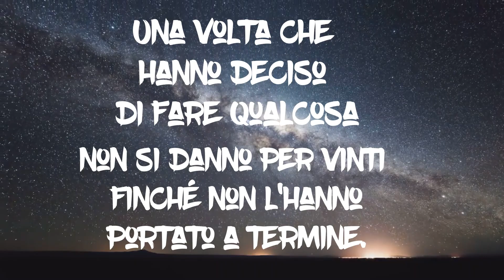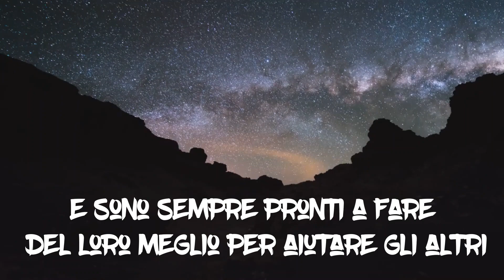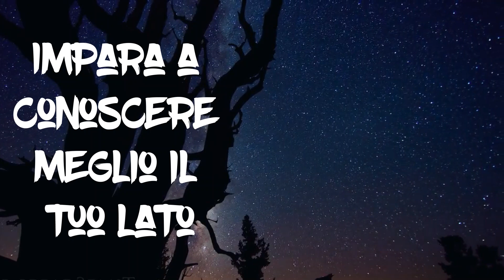Toro - Caratteristiche del segno zodiacale - Oroscopo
Caratteristiche del Toro

00:00 Oroscopo Toro

Le 5 caratteristiche del segno del toro.

Se sei nato tra il 20 aprile e il 20 maggio, il tuo segno zodiacale è il Toro. Ecco cinque caratteristiche che potresti riconoscere in te stesso o in altre persone appartenenti a questo segno:

00:20 Determinati
i nativi del Toro sono molto determinati
e non si lasciano facilmente scoraggiare.
Una volta che hanno deciso di fare qualcosa,
non si danno per vinti finché non l'hanno portato a termine.

00:37 Stabili
gli individui del Toro sono molto stabili e affidabili
e si sforzano di mantenere l'equilibrio nella loro vita.
Non amano i cambiamenti eccessivi e cercano sempre di mantenere le cose in ordine.

00:52 Generosi
i nativi del Toro sono molto generosi
e non esitano a condividere ciò che hanno con gli altri.
Amano fare regali e sono sempre pronti a fare del loro meglio per aiutare gli altri.

01:08 Possessivi
i Toro sono anche conosciuti per essere un po' possessivi
e protettivi nei confronti delle cose e delle persone che amano.
Non amano condividere troppo e a volte possono essere un po' gelosi.

01:24 Testardi
gli individui del Toro sono anche conosciuti per essere un po' testardi
e per avere le loro idee ben radicate.
Una volta che hanno deciso qualcosa, può essere difficile farli cambiare idea.

01:40 Caratteristiche del segno

Le persone nate sotto questo segno sono generalmente considerate
determinate, affidabili e pratiche, ma possono anche essere testarde e possessive.
 Il toro è governato da Venere, simbolo dell'amore e della bellezza,
e questo influenza le caratteristiche del segno.

Se riconosci queste caratteristiche in te stesso o in qualcuno che conosci,
potrebbe essere che apparteniate al segno del Toro.
Impara a conoscere meglio il tuo lato Determinato e stabile
e sfruttalo al meglio per raggiungere i tuoi obiettivi.